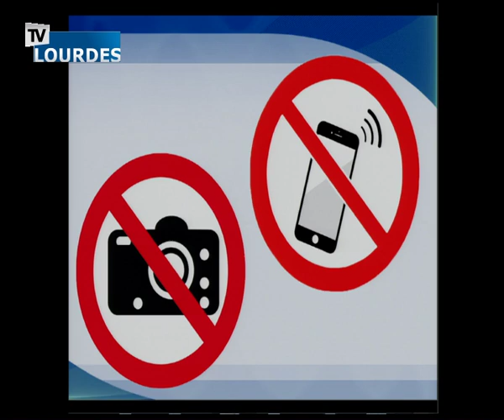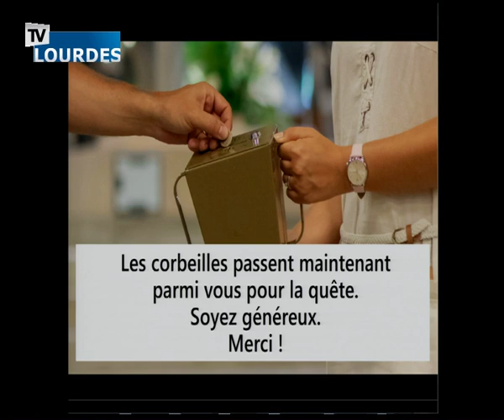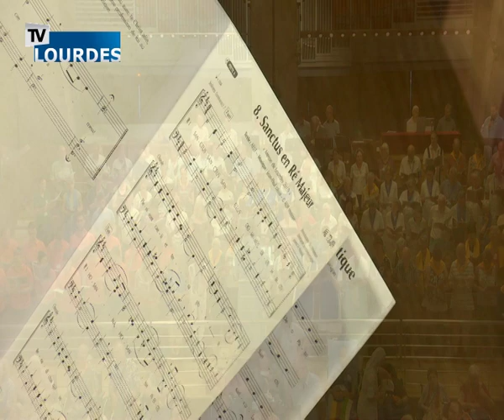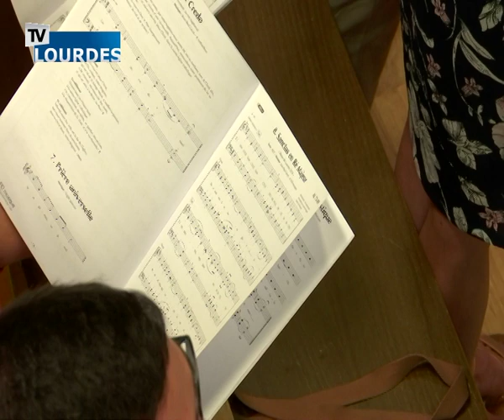Messe internationale de Lourdes du mercredi 24 juil. 2019